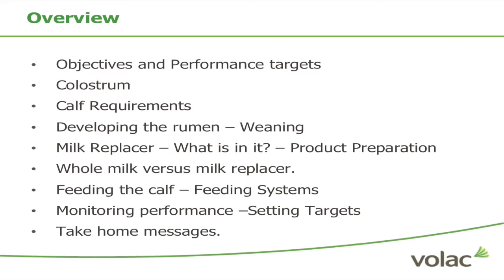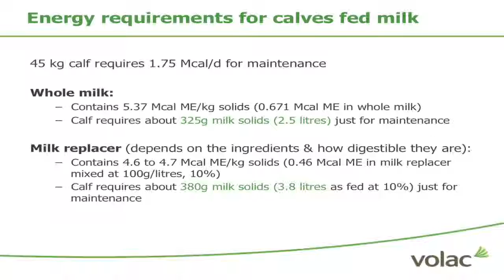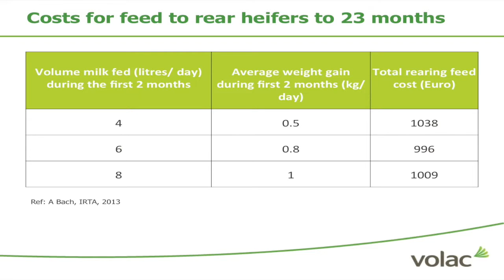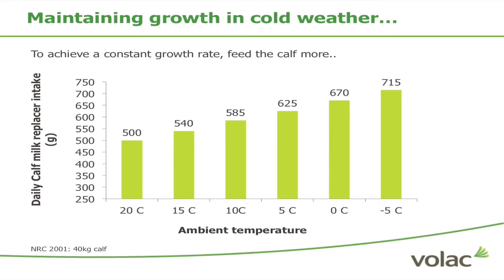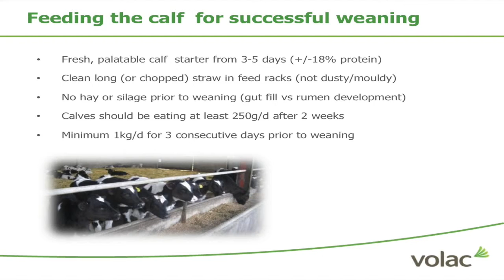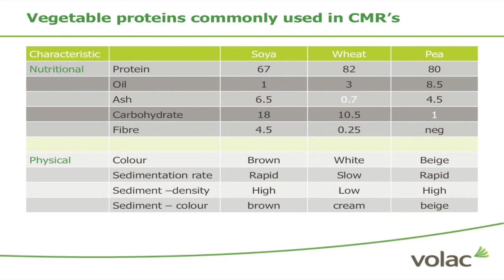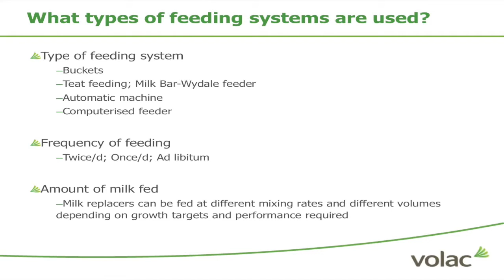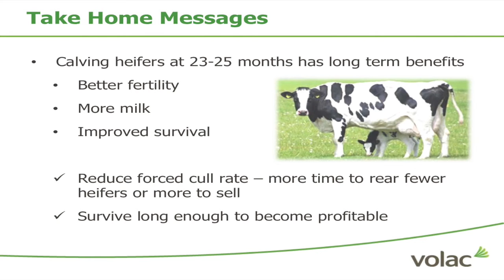Putting Theory Into Practice - Calf Rearing - Feed for Growth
In this video Pat Cahill from Volac International discusses the key steps in calf rearing, including calf requirements, performance and objectives and feeding systems.